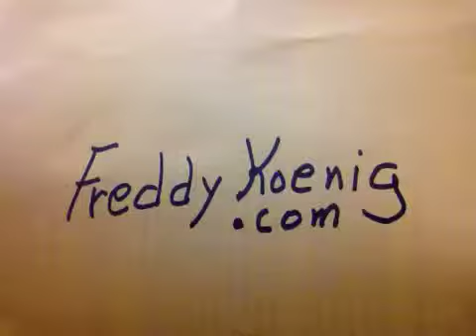Fred Koenig has a clear conscience.